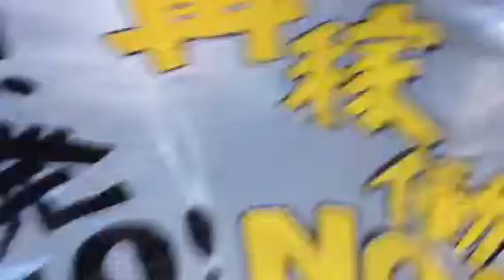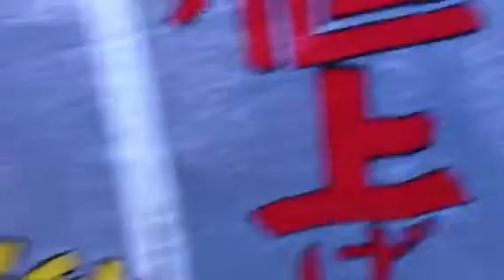About 11000 people gathered in front of the prime minister's... 15 Jun 2012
首相官邸前の映像です。